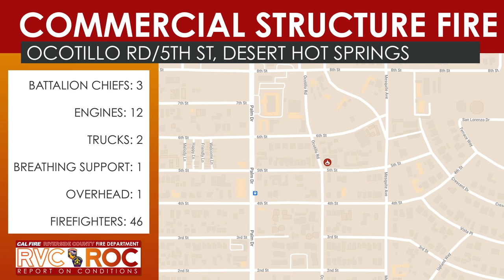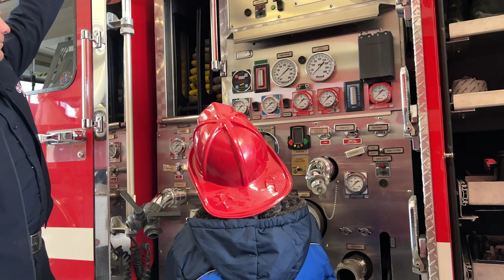Traffic Collision with Multiple Tractor Trailers on I-10 // Report on Conditions // March 29, 2023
This week, our firefighters responded to a traffic collision involving multiple tractor trailers on I-10, just east of Cabazon. And station 17 in Mira Loma gets a special visitor.